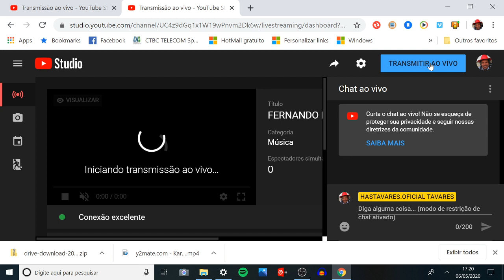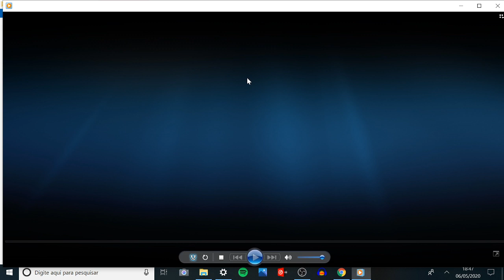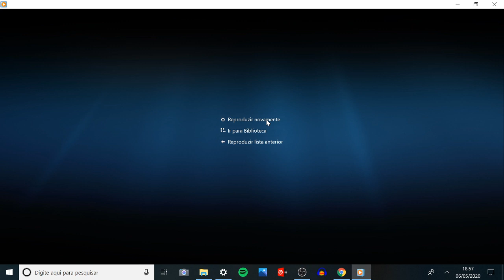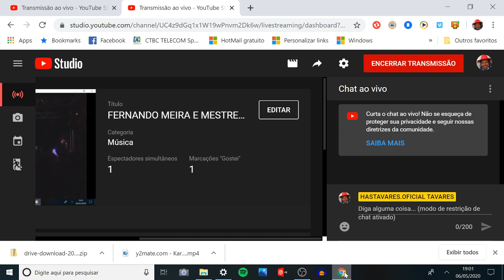FERNANDO MEIRA E MESTRE BINHO